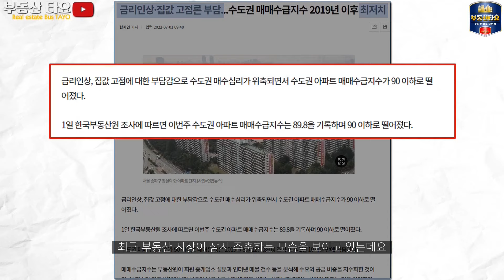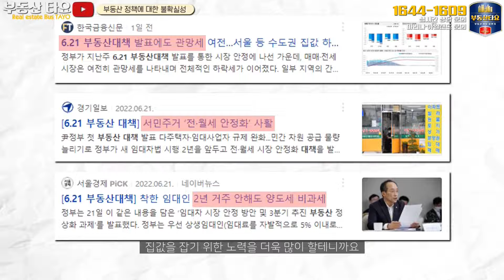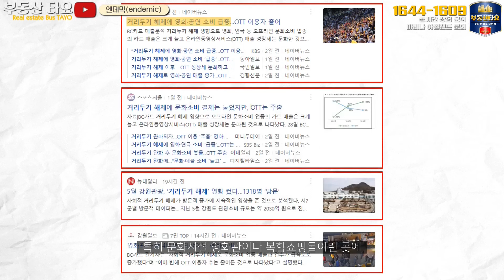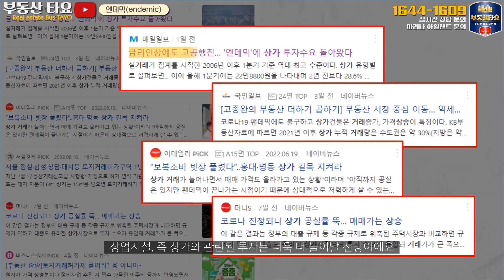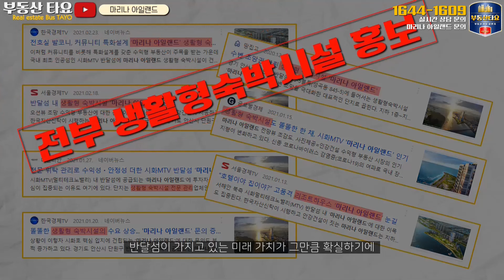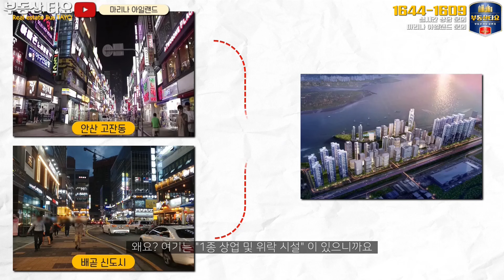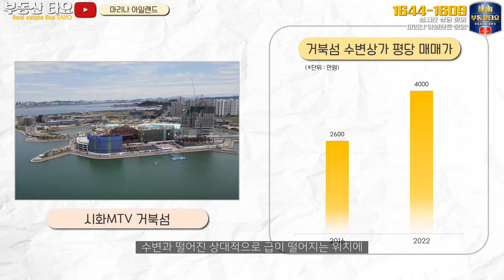[시화MTV반달섬]2년 전 분양가 그대로??_수변상가 스트리트형 상가 투자가 몰리는 이유_반달섬 마리나아일랜드_흔치않은 줍줍 기회_라군인테라스 살돈으로 상가 2개 분양받기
안녕하세요. 부동산 버스를 운영중인 "부동산 타요" 입니다.

최근 수변상가 및 스트리트형 상가 투자 급등!!

최근 흔치 않은 좋은 현장을 발견하여 영상으로 제작해 보았습니다.

2년 전 분양가 그대로!
건축 원자제 폭등으로 인한 최대 수혜 현장! 반달섬 마리나아일랜드!

신규 분양예정인 현장들은 앞으로 어떻게 되는지!
이미 분양중인 현장은 어떤 수혜를 입고 있는지!

"부동산 타요" 는 부동산의 다년간 경험으로 뭉친 다양한 전문가들이
항시 실시간 상담을 대기중에 있습니다.

주저말고 번호눌러 연락주신다면,
친절하고 정확한 상담 도와드리겠습니다! --

시화MTV 반달섬 라군인테라스 2차 분양받을 돈으로
상가 2개 분양받고 따박따박 수익 얻어가기~!!

영상 보시고 궁금하신점이 있으시다면
대표번호 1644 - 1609 번호로 연락주시면
최선을 다해 신속하게 도와 드리겠습니다.